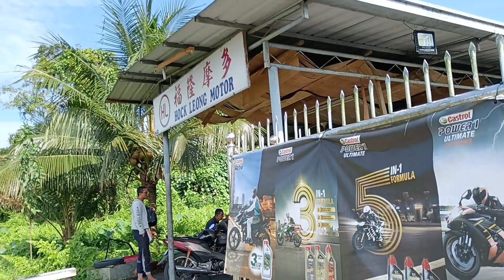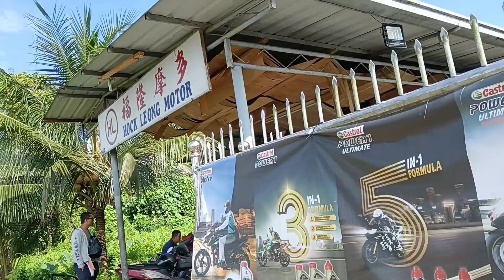Tayar PANCIT!? Terus sambung kerja,selepas baiki tayar motosikal